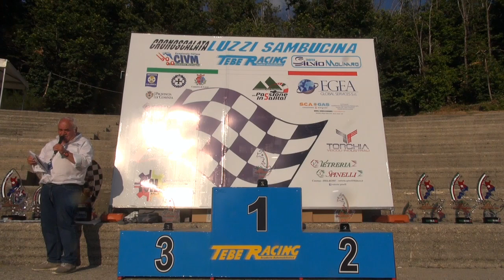Francesco Forte - 25' Cronoscalata Luzzi - Sambucina 2021